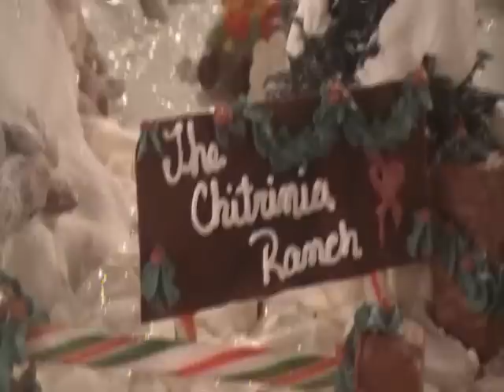Gingerbread Houses & Holiday Cakes at Edmontons Festival of Trees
Some holiday themed cakes and some gingerbread houses at the Festival of Trees.